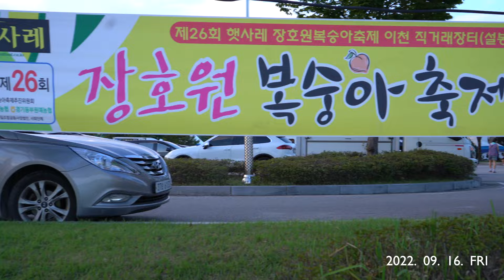SLAMBEAT x PEACH FESTIVAL [ DANCE COMPETITION , DANCECONTEST ]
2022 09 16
slambeat X peach festival
dance competition (contest)
judge & guest show